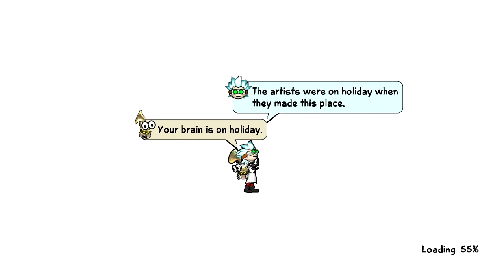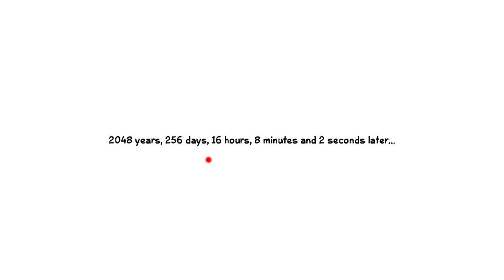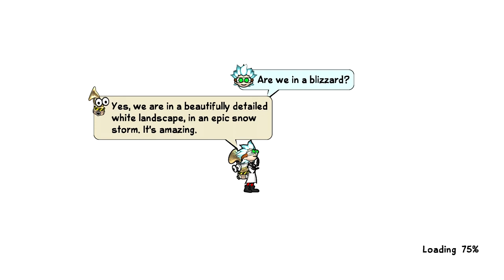[S1][P1] Doc Clock - The Toasted Sandwich of Time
We start off Doc Clock, a fun indie game where we play as a mad scientist who's sole ability is to combine items together.